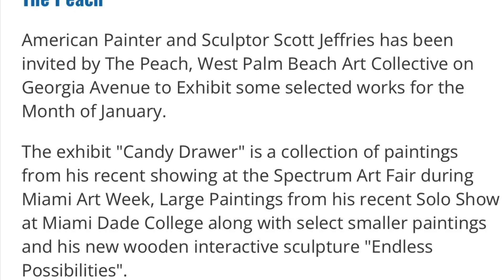Candy Drawer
Solo